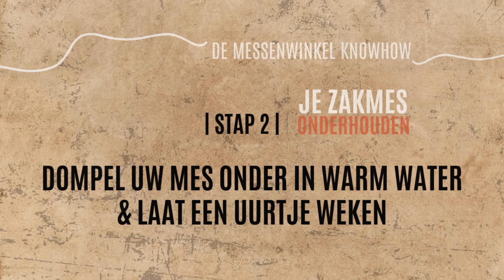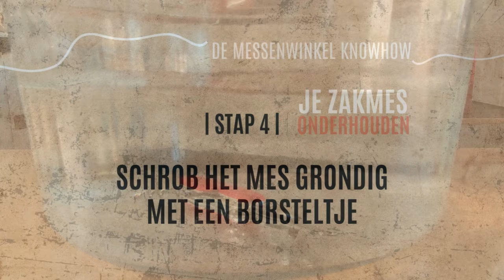DE MESSENWINKEL KNOWHOW - je zakmes onderhouden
Wanneer je een mooi zakmes koopt, wil je het liefst zo lang als mogelijk blijven gebruiken. Dan is onderhoud erg belangrijk.
Wanneer uw Victorinox zakmes niet meer vlot opent en sluit, kan u het volgende doen:

- Verwijder alle losse onderdelen, zoals tandenstoker, pincet, enz.
- Dompel uw mes onder in warm water (niet te heet).
- Laat het mes een uurtje weken in het water.
- Open en sluit uw mes enkele malen.
- Herhaal dit tot uw mes weer makkelijk te openen is.
- Schrob het mes met een borsteltje.
- Droog uw mes zo goed mogelijk af met een doekje.
- Laat het mes verder drogen op een goed verluchte plaats of op de verwarming.
- Breng een beetje olie aan tussen de scharnierpunten. Gebruik hiervoor MultiTool olie van Victorinox (goedgekeurd voor de
voedingsindustrie).
- Vergeet niet om uw zakmes regelmatig te scherpen. Hiervoor kan u een lang smal slijpsteentje gebruiken. Het scherpen gebeurt best onder een hoek van 15 tot 20°.
Ook de dual knive sharpner van Victorinox is perfect voor het scherp houden van je zakmes.